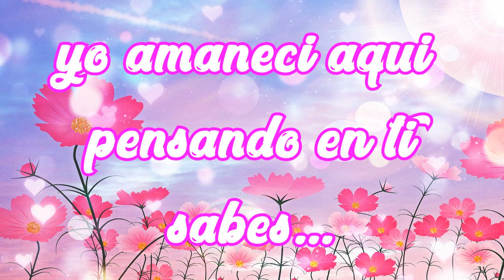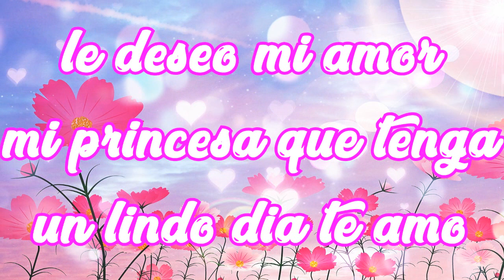Frases de buenos días para dedicarte amor mío Te amo